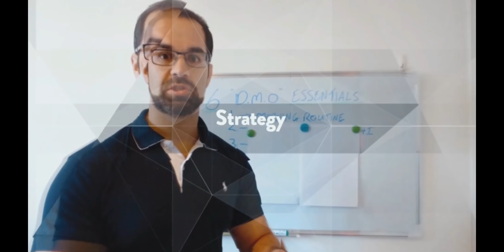MLM Mindset Training For Results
2 Minute practical MLM Mindset Training that puts you in control of your success.

Often MLM Mindset Training is all patting your back and rubbing your belly with no real practical, actionable advice.

This 2 minute exercise is simple, free and I've found uncovers the real reasons behind road blocks in your network marketing business as well as the power to smash through them and on to real results.

I'm looking forward to seeing your results, catch up soon.

Richard Matharoo

PS:  I hope you enjoyed my mlm mindset training video today!